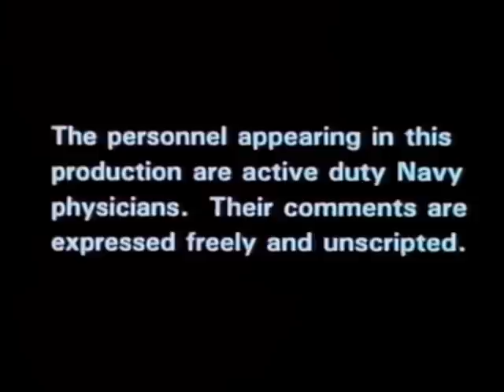THE NAVY PHYSICIAN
THE NAVY PHYSICIAN  - Department of Defense 1990 - PIN 803664 - THIS PROGRAM SHOWS THE MEDICAL TEAM OF PHYSICIANS, NURSES, AND MEDICAL SERVICE CORPS OFFICERS INTERACTING WITH NAVY HOSPITAL CORPSMAN IN CRISES AND EVERYDAY WORK SITUATIONS. FOCUSES ON THE ACTIVE LEADERSHIP AND MANAGEMENT ROLES OF VARIOUS SHORE PHYSICIANS MEETING THE CHALLENGES WITH PROFESSIONAL EXPERTISE TO PROVIDE QUALITY MEDICAL PATIENT CARE. HIGHLIGHTS THEIR DUTIES, RESPONSIBILITIES AND PROFESSIONAL EXPERIENCES ATTAINED FROM THE START OF THEIR NAVY CAREERS.